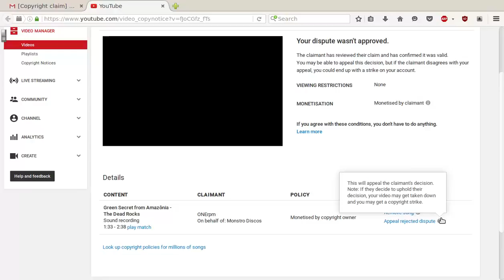Me risk strike or you suffer ads (poll)